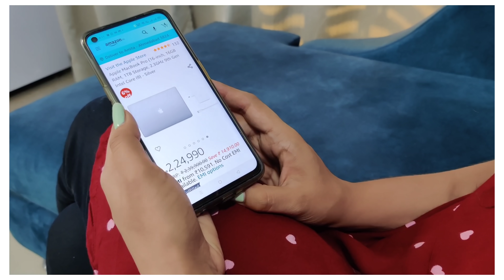POP IT FOOD HACKS Part-2 | LIFE HACKS by 5 Minute Crafts | POP IT Chocolate Hacks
Enrol for India's Ultimate Aptitude Battle. Enrol now to be today's lucky 7!   Use code " LIFESHOTS" to enrol for *FREE*

Hey Guys Today we are going to try some Viral POP It Life Hacks / Food Hacks. Let's see if they work or not.

Our Gadgets:
My Camera

Vlogging Camera:

DIGITEK Tripod For DSLR Camera

My Laptop

Mobile Phone

Hard Disk | Seagate 4 TB

Hard Disk | Western Digital WD 2TB My Passport

xoxo
Anukriti & Swikriti
Mishra Twins